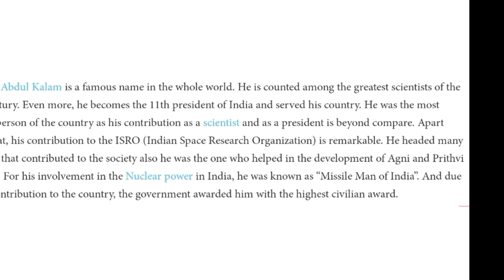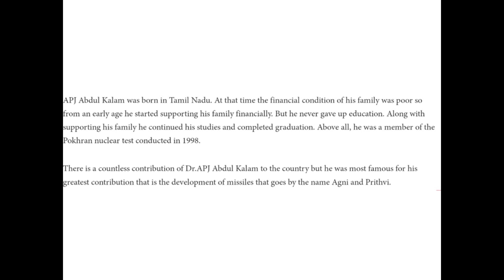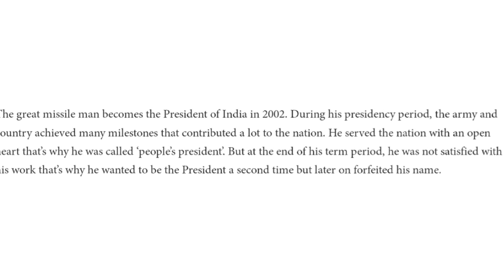information of APJ Abdul Kalam by Dasharath Mhetre